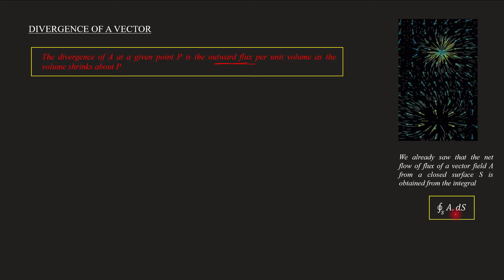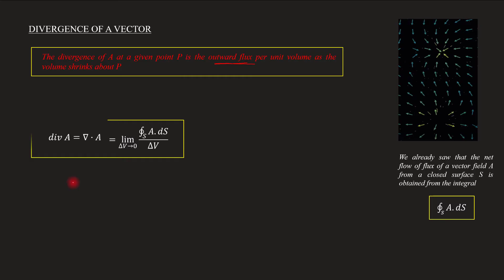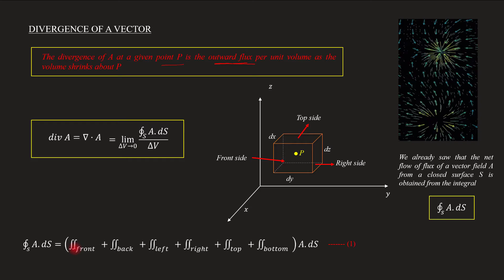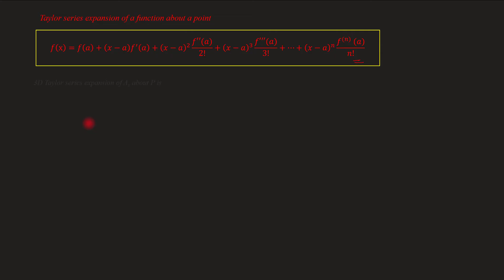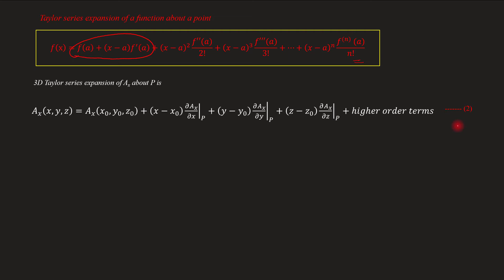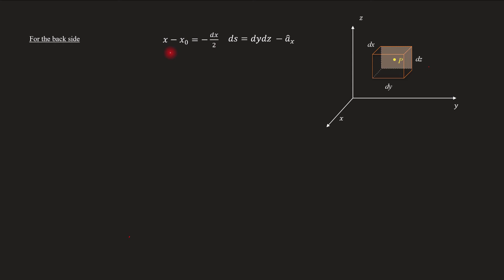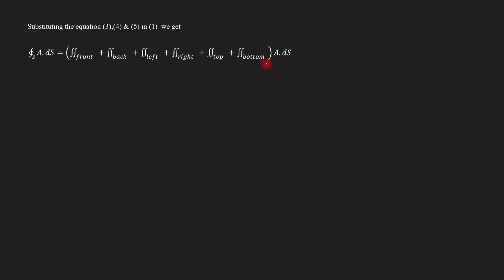Divergence of a vector | EM - Module 1 | Lecture 12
Subject : Electromagnetics
Lecture 9
Topics covered
   Divergence of a vector and its proof

Credits to  :Gradient animation taken from 3Blue1BrownClips channel videos